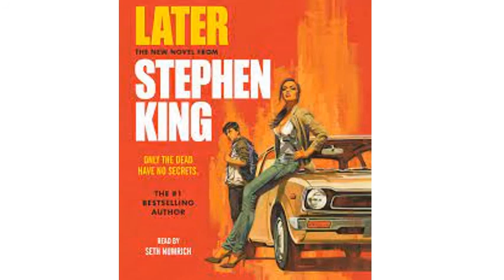Later by Stephen King (part 2)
The son of a struggling single mother, Jamie Conklin just wants an ordinary childhood. Born with an unnatural ability his mom urges him to keep secret, Jamie can see what no one else can see and learn what no on else can learn. But the cost of using this ability is higher than Jamie can imagine - as he discovers when an NYPD detective draws him into the pursuit of a killer who has threatened to strike from beyond the grave.

Thank you so much for listening and I'd truly appreciate any donations you can make as I can't monetize these videos due to copyright rules!